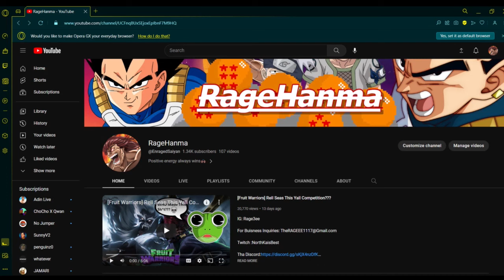[Project Mugetsu] The PROBLEM With PM PVP...